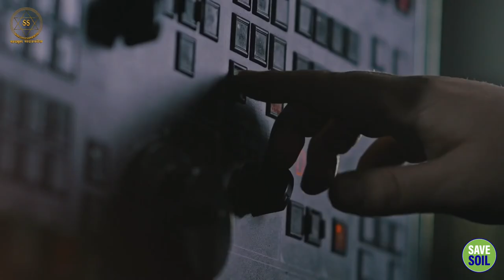सच्चा सुख कहाँ पाया जा सकता है? || Sadhguru Sadupdesh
सच्चा सुख कहाँ पाया जा सकता है?
Where can true happiness be found?

सद्गुरु का मानना ​​है कि सच्ची खुशी एक मंजिल नहीं बल्कि एक यात्रा है। इस वीडियो में, सद्गुरु अपनी अंतर्दृष्टि और अनुभव साझा कर रहे हैं कि वास्तविक खुशी कहाँ पाई जा सकती है।

Sadhguru believe that true happiness is a journey rather than a destination. In this video, Sadhguru share his insights and experiences on where genuine happiness can be found.